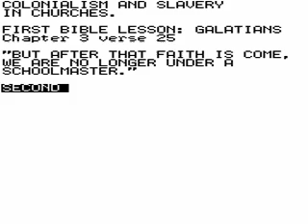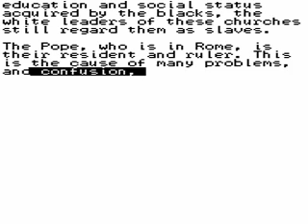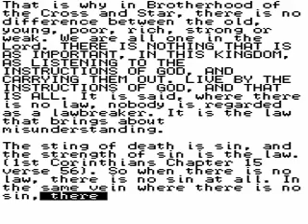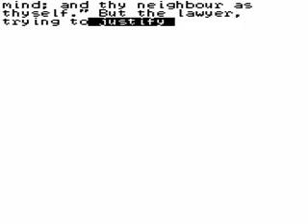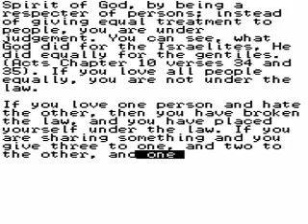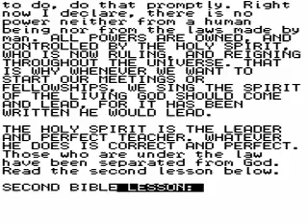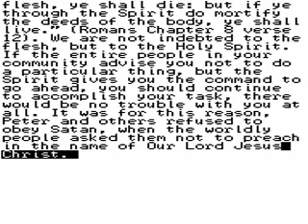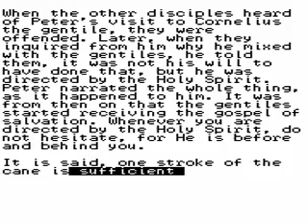Colonialism and Slavery in the Churches